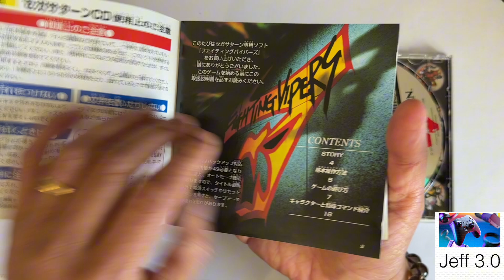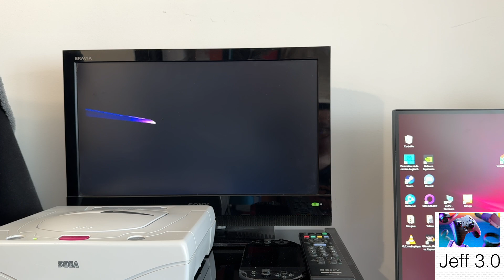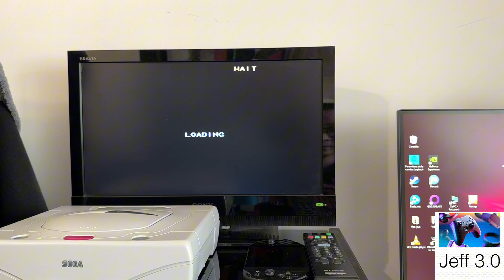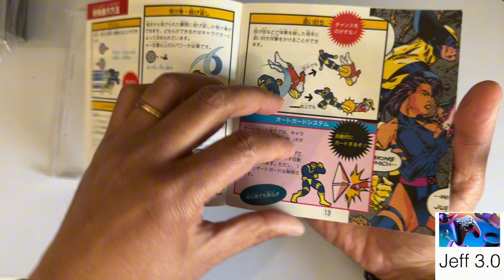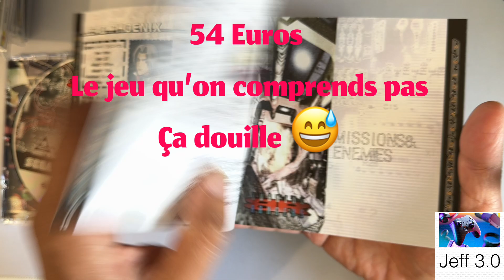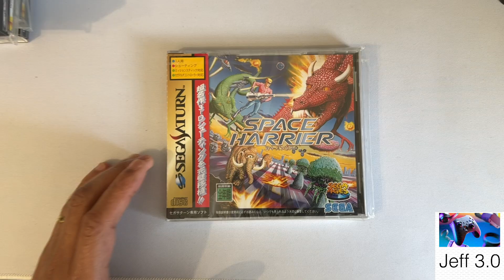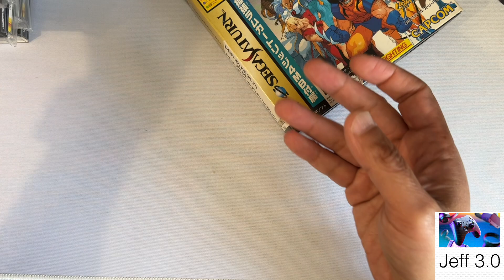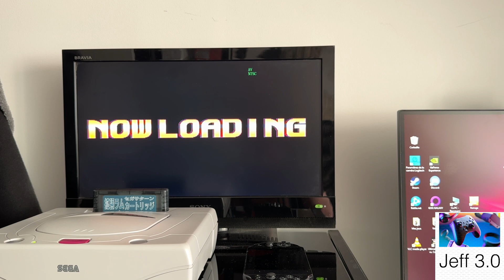Achats Saturn + Jeux - De ce mois - Mon Banquier M’apelle 😱Ça se passe mal 😢Je Pioche dans mon PEL💶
Achats Saturn + Jeux - De ce mois - Ça se passe mal 😱Mon Banquier m’appelle pour faire le point 😅